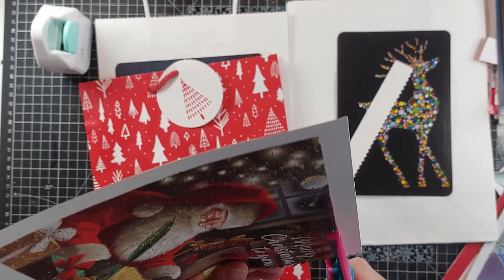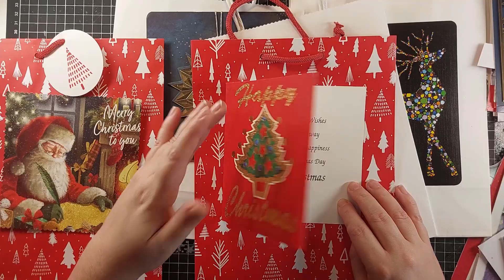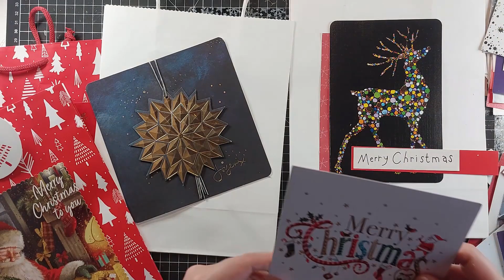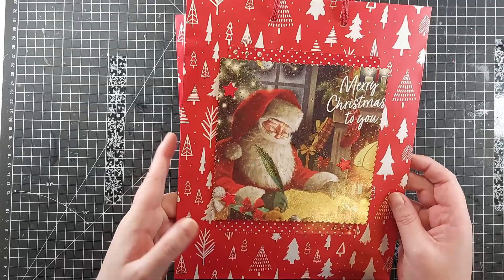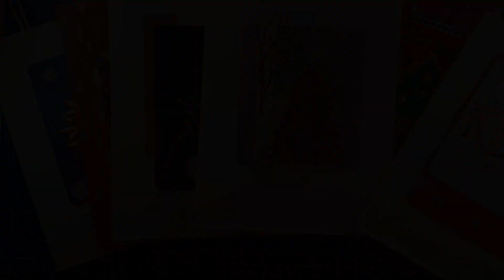Decorating Gift Bags Using Old Christmas Cards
Here's another way to recycle those old Christmas cards - jazz up store bought gift bags!